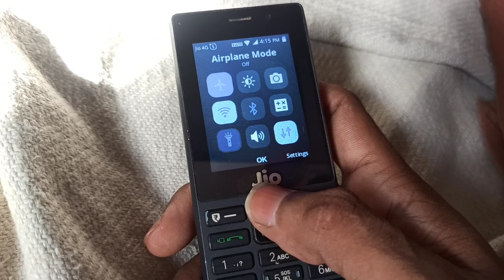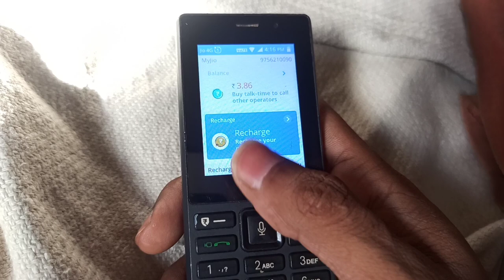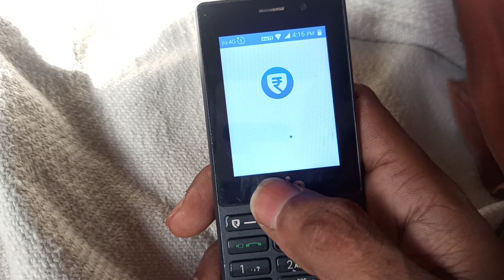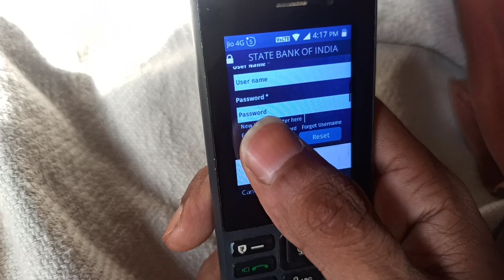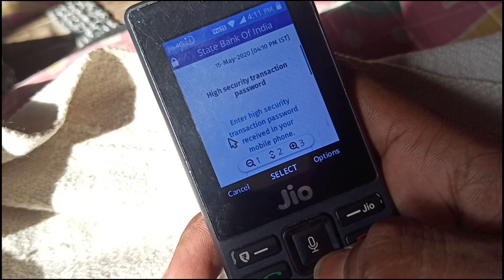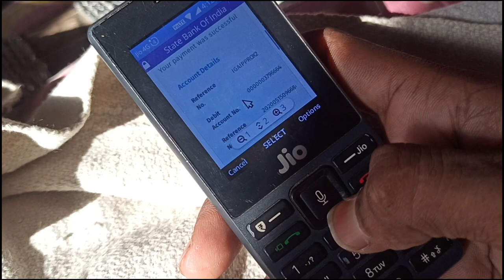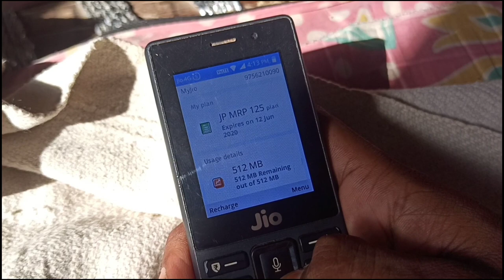Jio phone main Net banking se recharge kaise karen ghar pe hi 2020 || jio phone lockdown m recharge